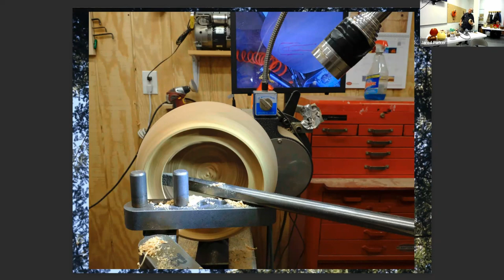Dave Bushman Carving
Dave Bushman details how he carves feet and petals on a hollow vessel. The video starts with an 18-minute side show of Dave's finished objects and his turning process. The excellent slide show is followed by a live carving demonstration at the Richmond Woodturners monthly meeting.